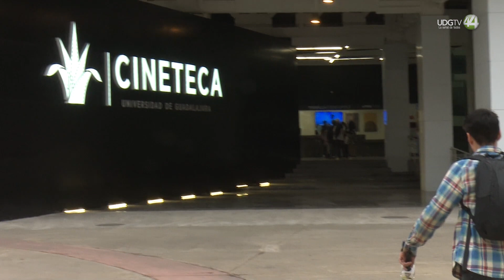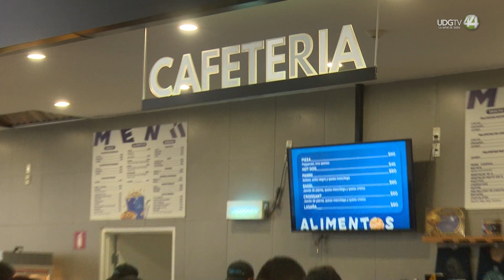El precio del ocio - Parte III: La Cineteca: una gran opción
Desafortunadamente, no hay una respuesta definitiva para saber cuánto cuesta divertirnos en México. Depende de dónde vivas, cuánto dinero tengas disponible y qué entretenimiento te guste más. Pero, en general, puede costarte hasta el 30% de tus ingresos mensuales… si tienes las cuentas al día.

Porque sí: separar un porcentaje de tus ingresos diarios puede alentarte a participar en nuevas actividades o establecer objetivos de viaje más largos y costosos.

Y el cine es una de las opciones más populares. ¿Cuánto cuesta? Acompáñame a la Cineteca.